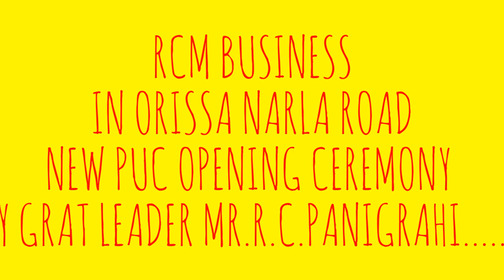RCM BUSINESS NEW PUC OPENING IN NARLA ORISSA